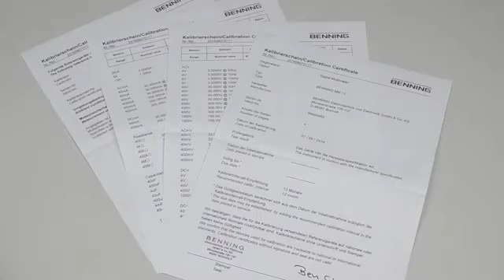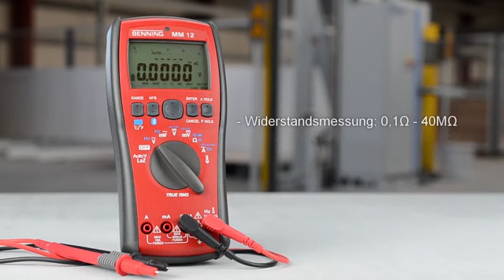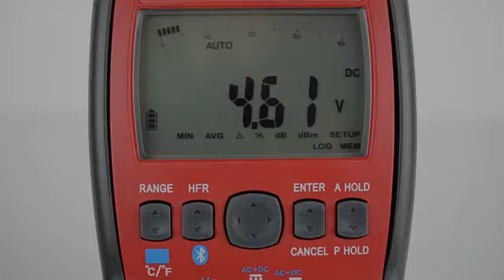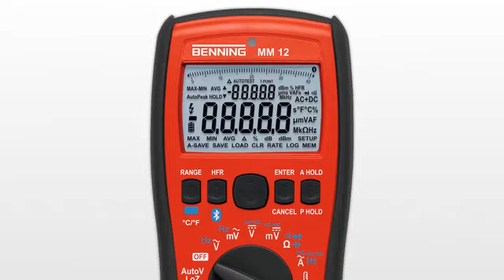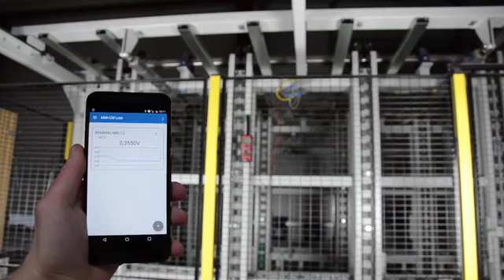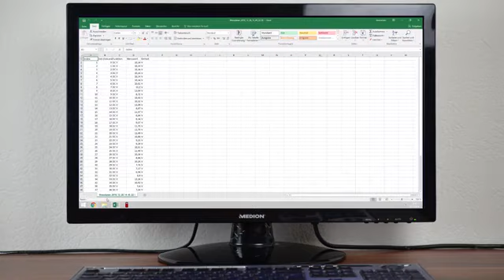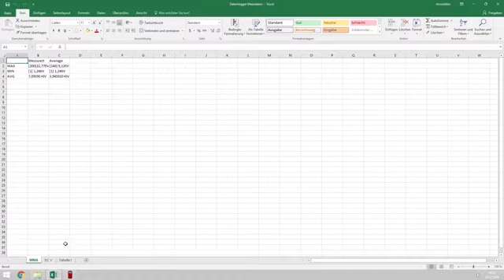Benning Digitale Multimeter MM 12 True RMS met Log Funktie en Bluetooth® 1001a-Tools.nl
Demonstratiefilm over het gebruik van de Digitale MM12 Multimeter van Benning